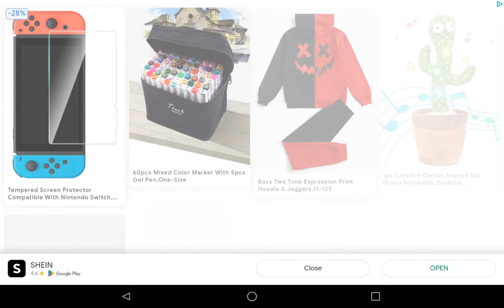geometry – dash level three I died noo